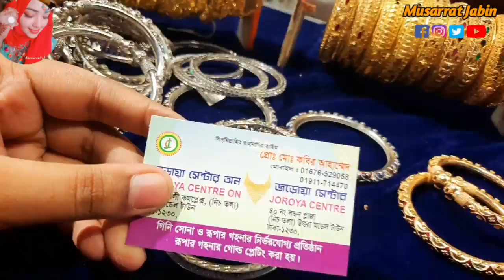রুপা চান্দির অসাধারণ বালা রুলি দাম /rupa chandi bangle price bd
জরয়া সেন্টার
৪০ নং, লন্ডন প্লাজা, নিচতলা
 উত্তরা মডেল টাউন
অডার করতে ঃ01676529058